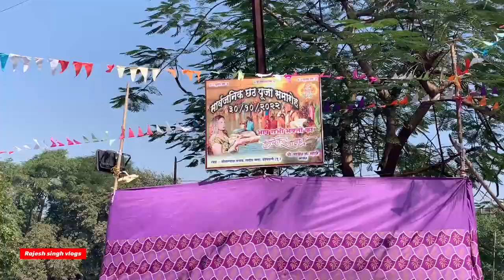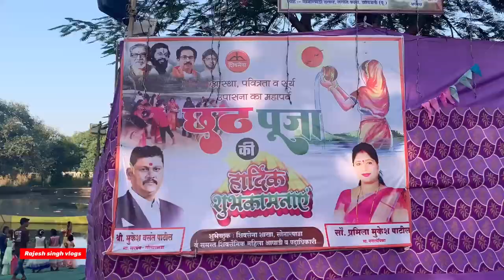video Chhath Puja Full Vlogs || Rajesh singh vlogs || Jai Chhathi Maiya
Chhath Puja Full Vlogs || Rajesh singh vlogs || Jai Chhathi Maiya ||

Recoding - iphoneXR
Present- Rajesh Singh Vlogs
Editing software- youcut and Vita app